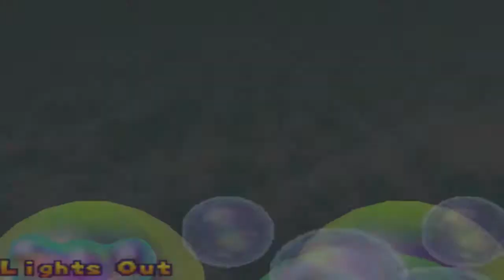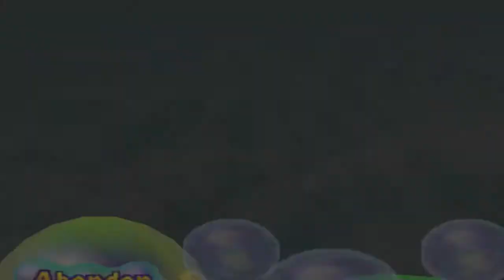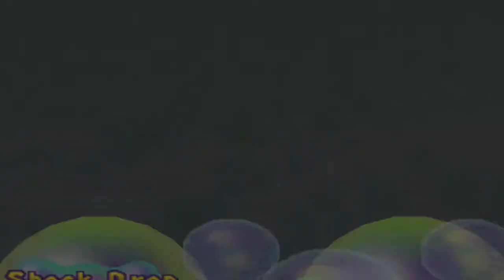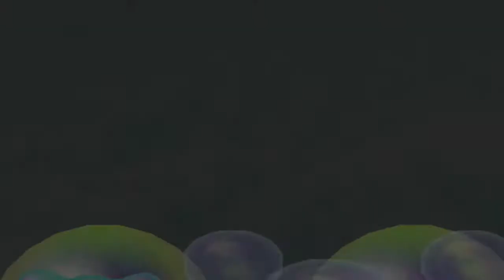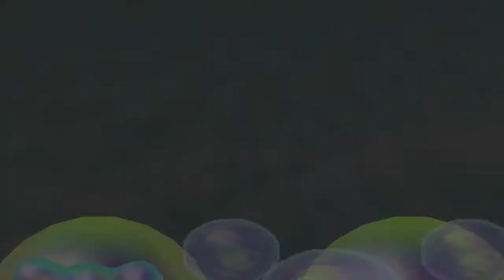Mario Party 2 Episode 1 Pirate Land